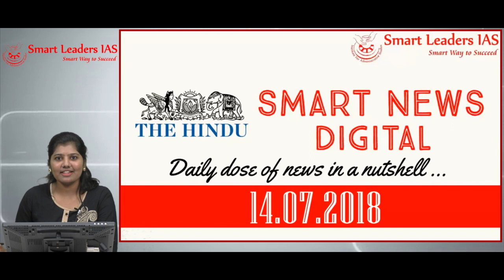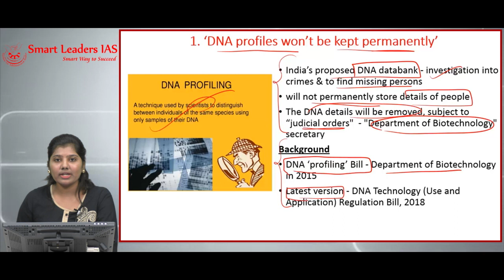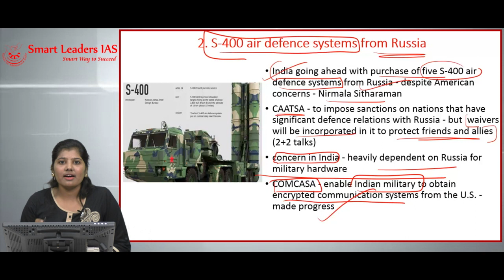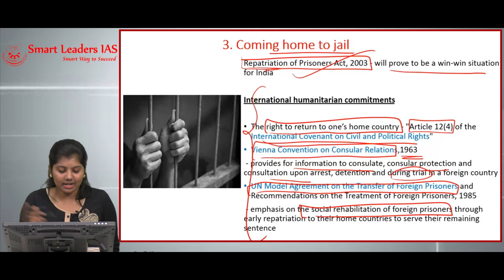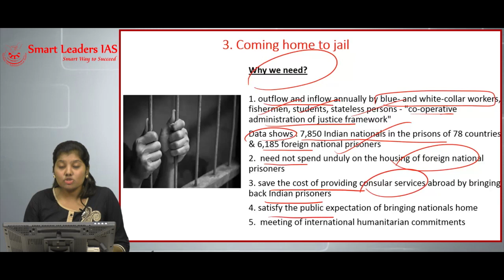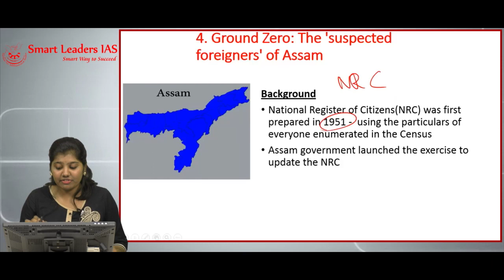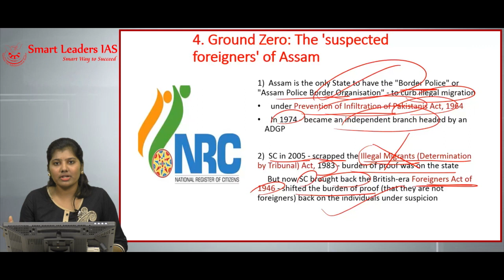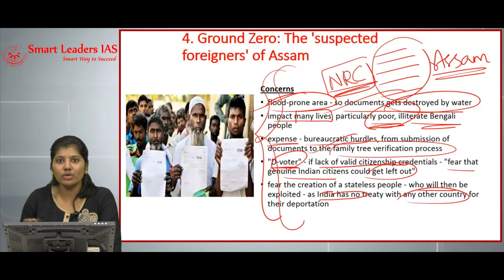Smart News Digital | 14.07.2018 | Smart Leaders IAS | Chennai